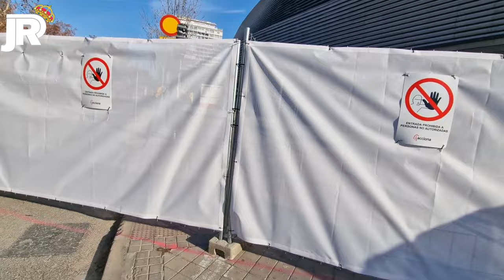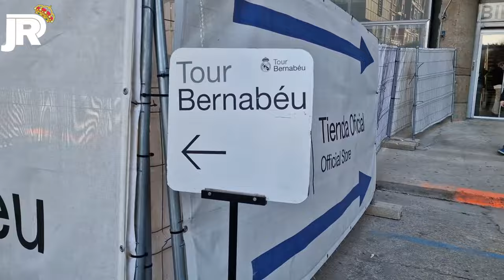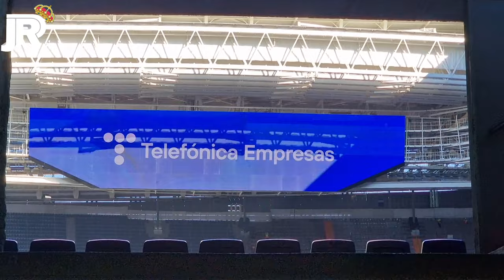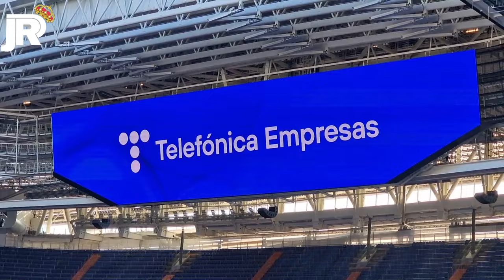8 de enero 📅 NUEVAS ANIMACIONES y PREPARANDO NUEVAS ESQUINAS 🚧 Obras Santiago Bernabéu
📱 GRABO CON un IPHONE 13 PRO MAX:

CASTELLANA: 00:00
FONDO NORTE: 05:40
PADRE DAMIÁN: 09:00
CONCHA ESPINA: 12:10
INTERIOR: 14:10